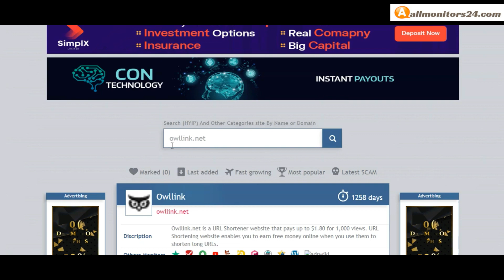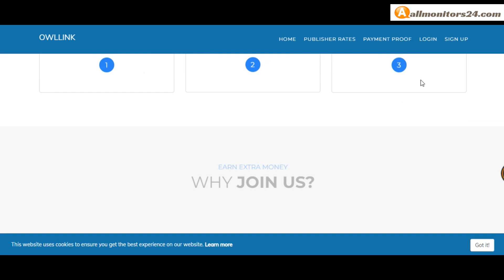owllink.net, Reviews Scam Or Paying ?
Allmonitors24.com help you to find  check website is paying or a scam be safe  more info about -owllink.net- visit this link